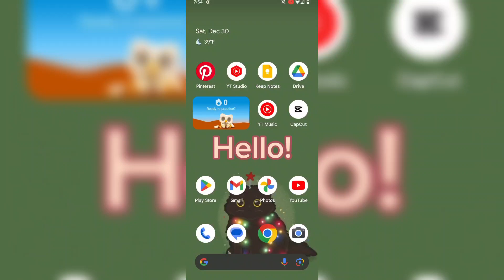How to use pro features in capcut for free!!